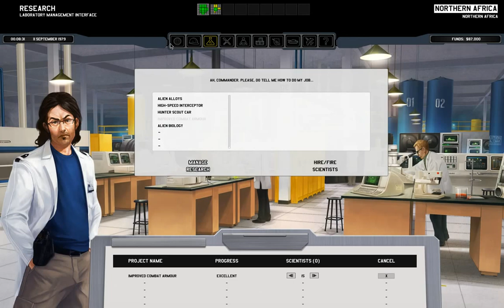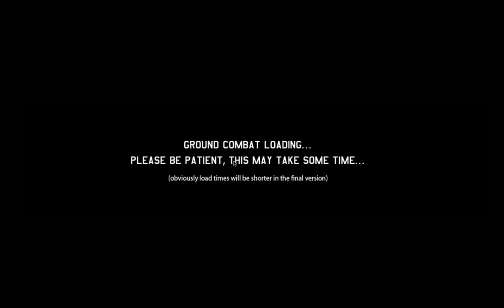Let's Play xenonauts Part 4 V 20